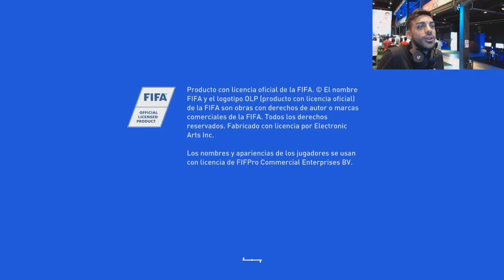DjMaRiiO HACE SPOILER EN DIRECTO DE FIFA 19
Pero chicooos, este es uno de los retrasos más grandes de Mario en la historia :v